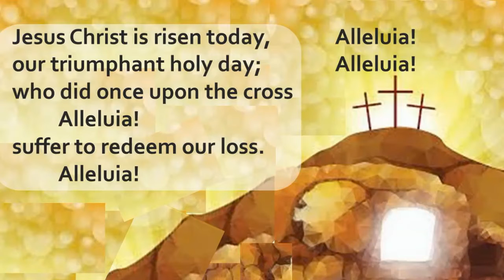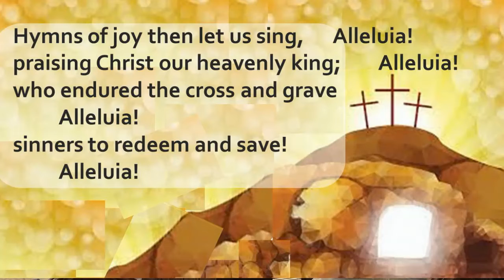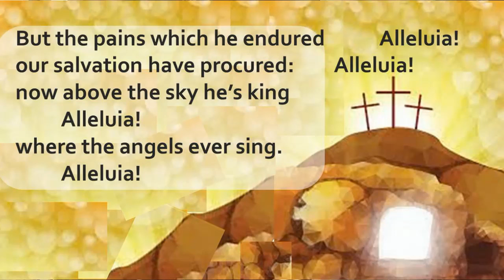Jesus Christ is risen today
Rosemary Nayyar plays the organ at Rushden St Mary's for Easter 2021, with the words provided to sing along at home!